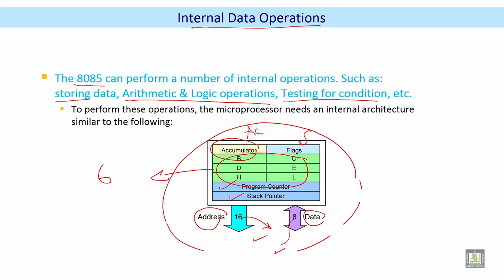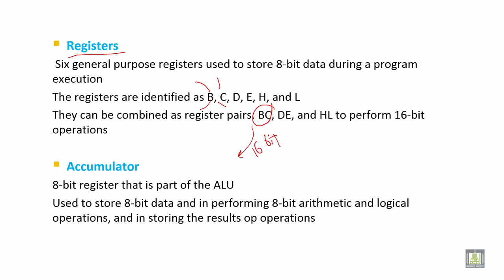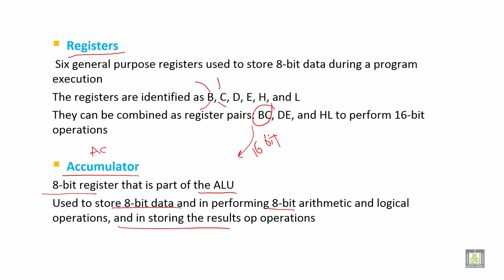Microprocessor based Systems | C2 - L4 | Internal Data Operations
الدرس 4 :Internal Data Operations